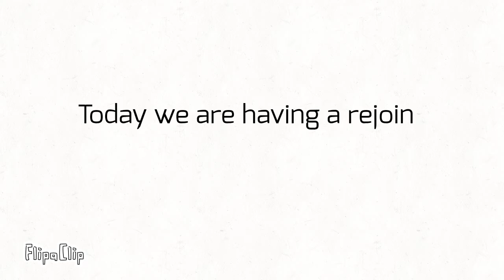Mr Quips Random Character Viewer Voting Again E8